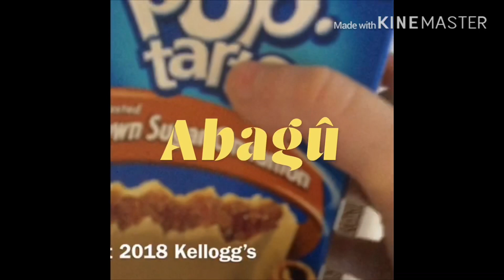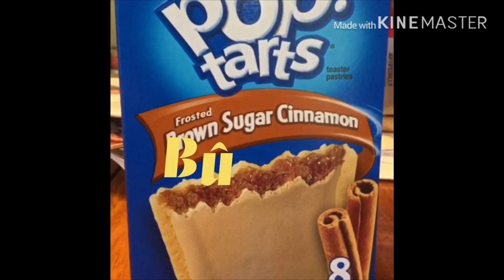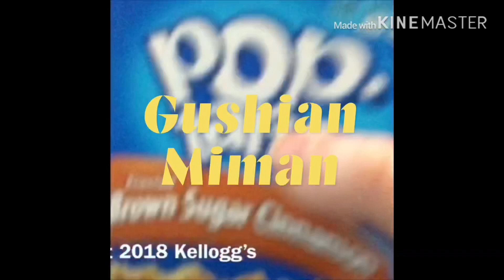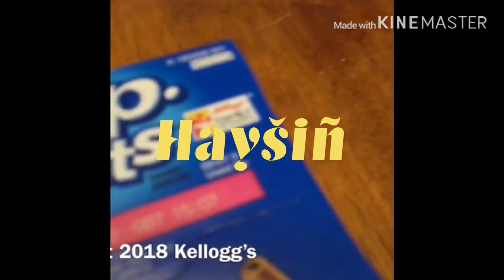Sky Bridge Movie #1 Pop Tarts Multilanguage 1/2